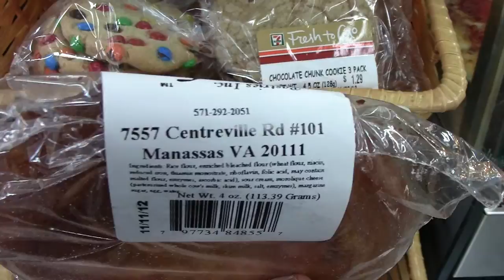2012-11-09 Local Food at 7-11 Derrick J - 1